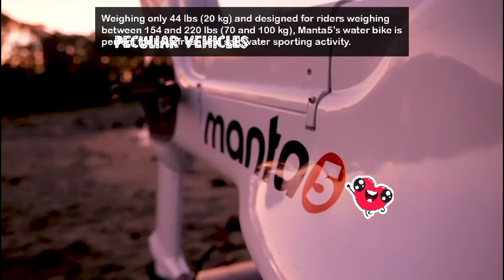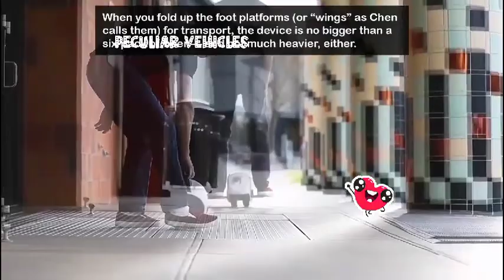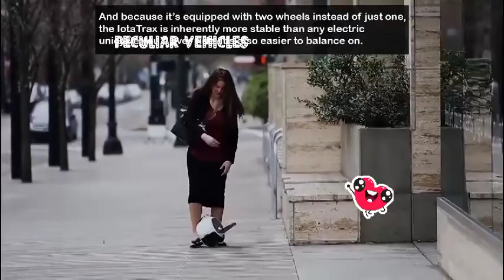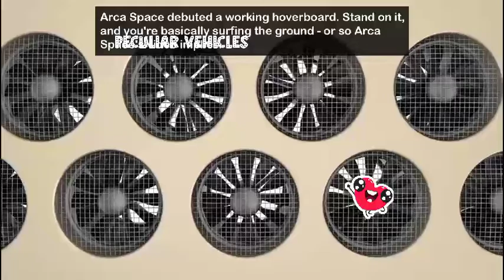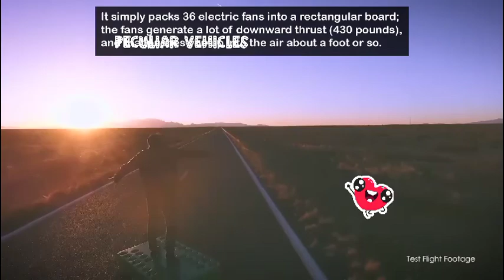Peculiar vehicle || 2023 vehicle || Dream vehicles || unusual vehicle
unusual vehicles
peculiar vehicles

How to make 24 carat Gold bar | Making of Gold Bar | Do you know making of

Are you doing regular health checkup|Healthy Lifestyle | ? |

School class room..sleep hours

Bullet Train Trailer_official | Hollywood movie | Bullet train trailer 2022